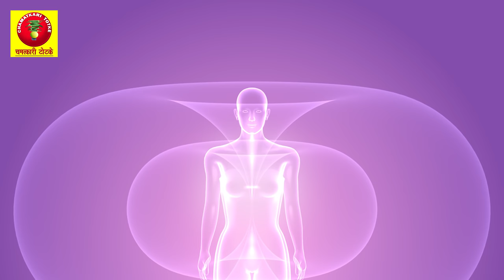घर में मछली पालने के फायदे | Vastu benefits of fish aquarium at home